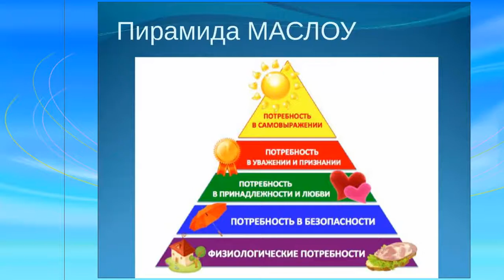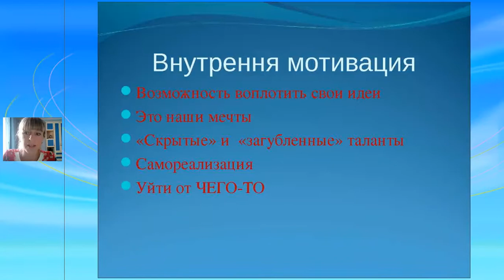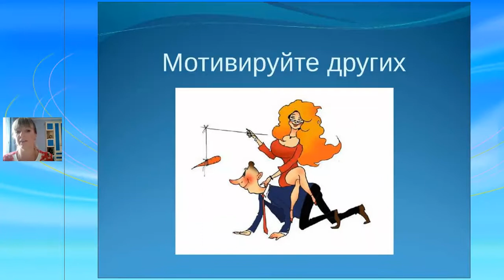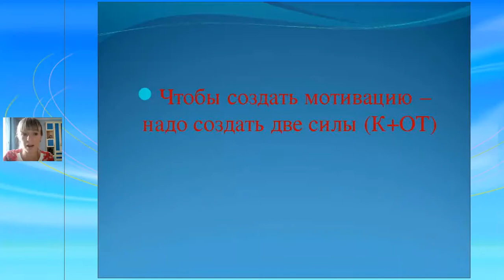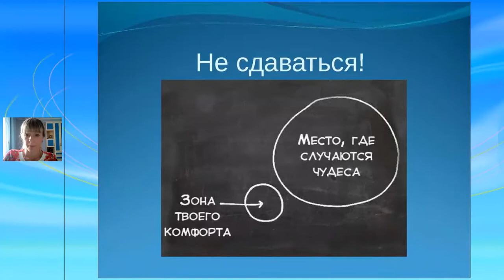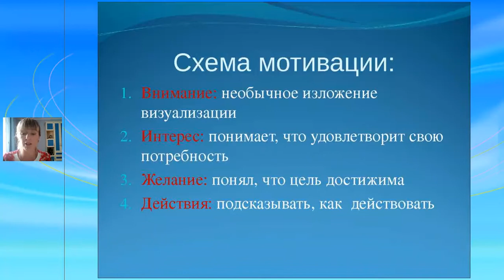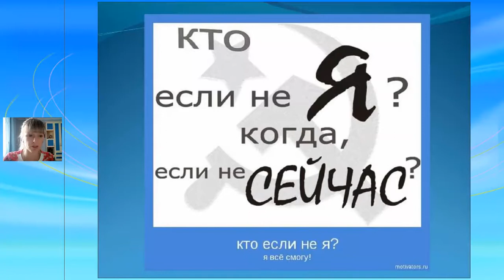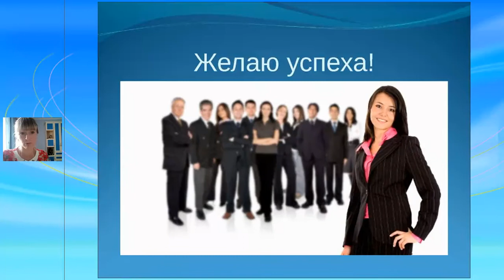Мотивация. Как себя мотивировать работать. 2 часть